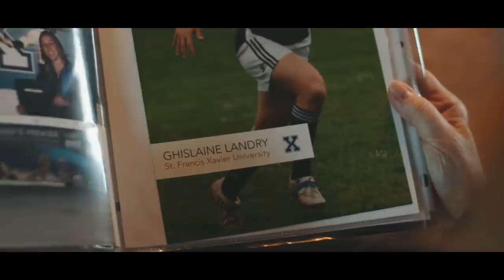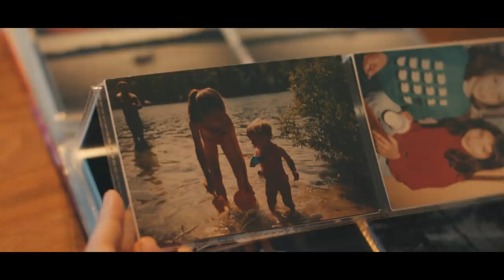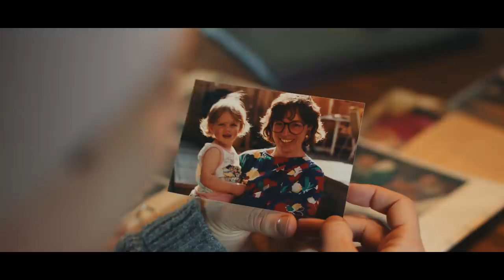From “too small to play” to record-breaking rugby points scorer – Ghislaine Landry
Rugby Sevens is a sport like no other. It's the most diverse, exciting and unexpected sport on the planet. It's players, coaches and fans have unique stories – of dedication, of hardship and of sheer ambition – that are unmatched in any other sport. In the world’s most surprising sport we tell those stories.

5’3” Ghislaine Landry was told that she was too small to make it as an international rugby player. Even when, after years of hard work, she made it to the Rugby Canada programme, she spent four years not able to get a game. Training on her own. Never giving up on her dream.

Through sheer determination she made it into the Rugby Canada team and then to the very top of the sport. The highest scoring player in women’s sevens history. The first to 1000 points. Olympic medallist and Pan-American Games gold medallist.

Size isn’t everything.